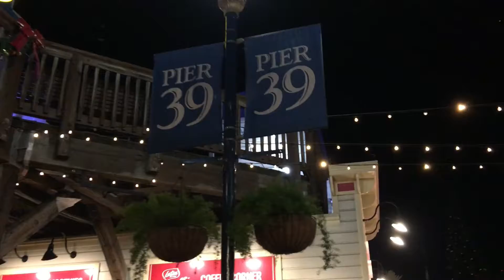Pier 39 & Fine Arts Museum San Francisco 🇺🇸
Pier 39 is a shopping center and popular tourist attraction built on a pier in San Francisco, California. At Pier 39, there are shops, restaurants, a video arcade, street performances, the Aquarium of the Bay, virtual 3D rides, and views of California sea lions hauled out on docks on Pier 39's marina.